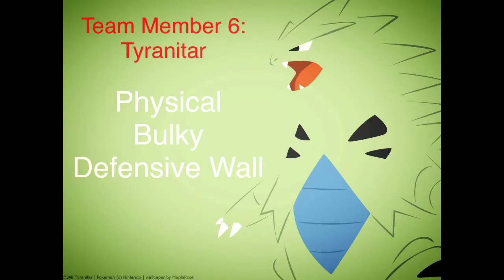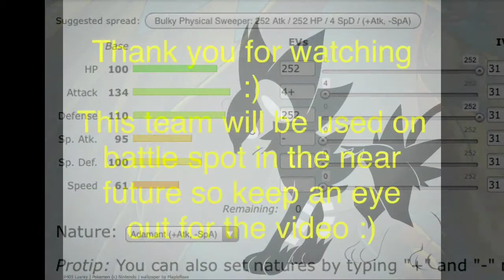BK Luxray's Pokemon Teams #001 [OU]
Hello and welcome to a video were I am going to show you a video of my [OU] team that I will be using in future battle spot battles :) Hope you enjoy :)